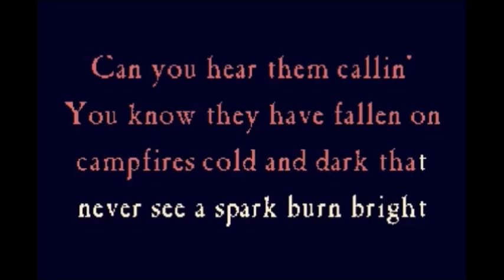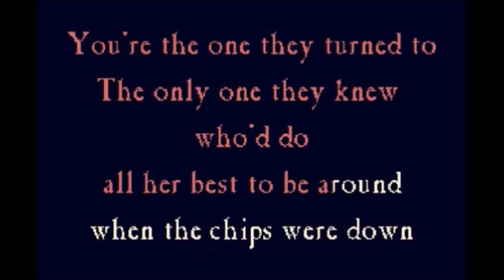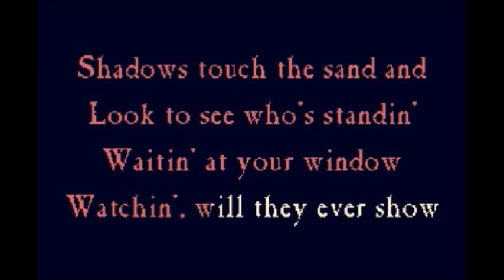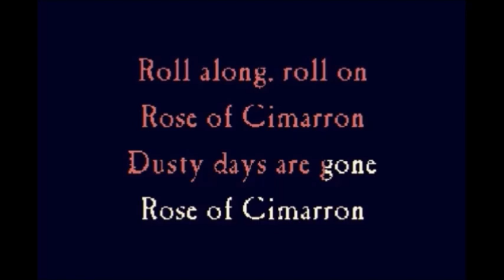Poco - Rose of Cimarron (karaoke Lyrics)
Enjoy singing this 70's classic from Poco & Rusty Young